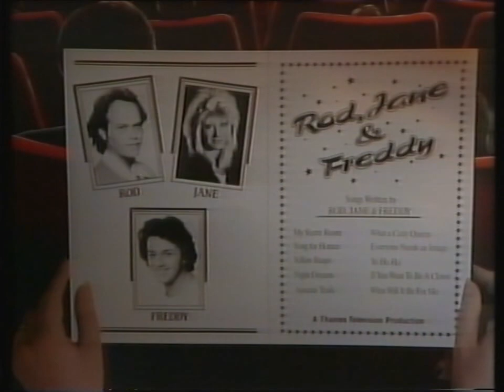CITV/Yorkshire TV Continuity & Rod, Jane & Freddy - Tuesday 2nd October 1990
CITV Promo
CITV Ident - Rod, Jane & Freddy
End Of Rod, Jane & Freddy
ITV Promo - The Riddlers
Yorkshire TV Ident - Home and Away